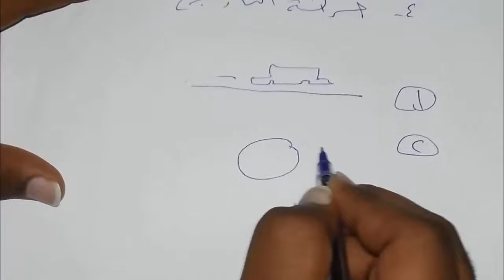شرح فيزياء 1 الفصل الثاني تمثيل الحركة : أنواع الحركة 2